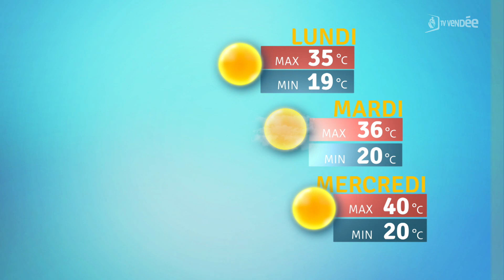La météo du 10 juillet 2022